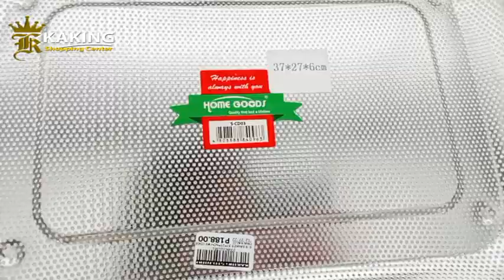Household Items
View latest promo and product videos at this channel.

0:00 - Stainless Colander
0:29- Home Goods Stainless Colander
0:58- Stainless Colander
1:27- Stainless Colander Square
2:54- Insulated Mat
2:17- Green Insulated Mat
2:42- Trash Bin
3:15- Spray Bottle
3:37- End